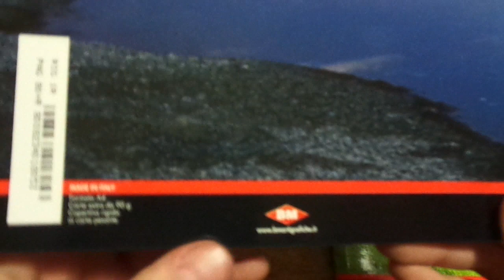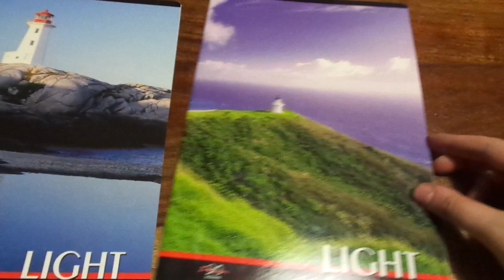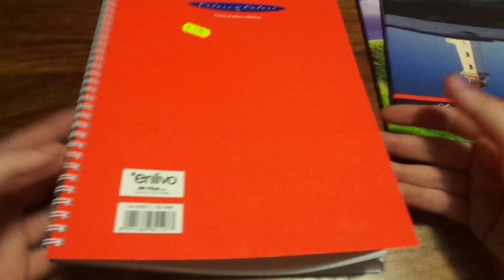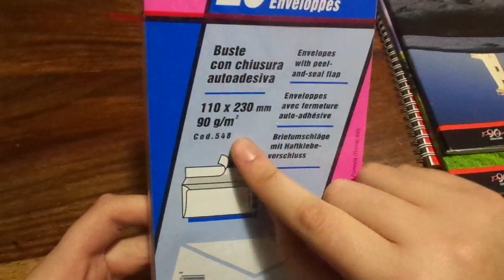Acquisti cartoleria utile dicembre 2018!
Gli acquisti di cartoleria non sono mai troppi!

Dimmi cosa ne pensi e lascia un commento!